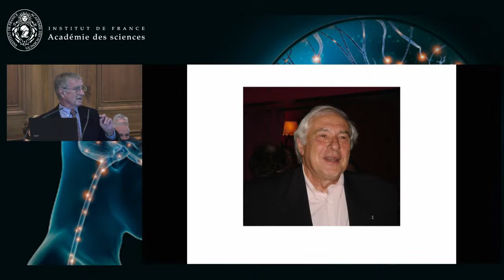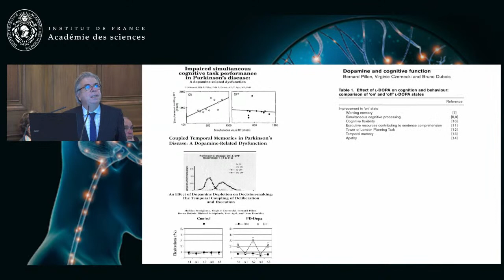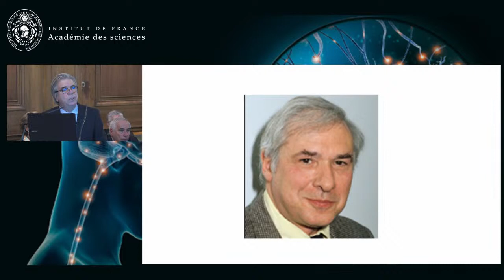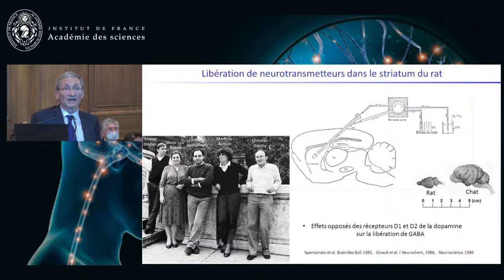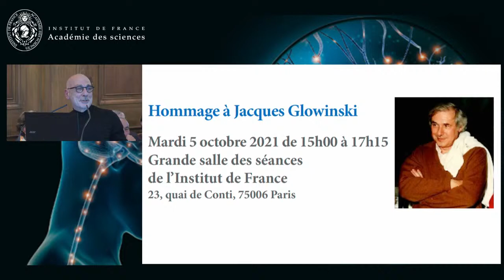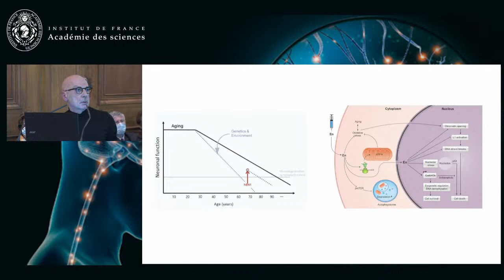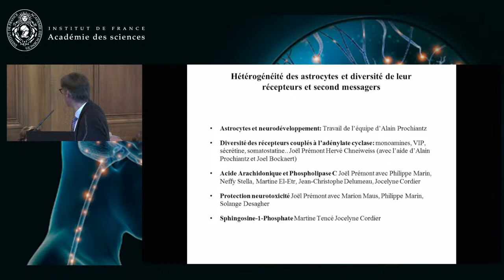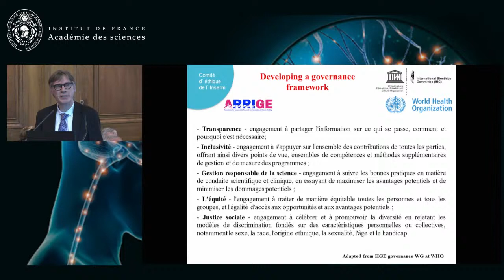Hommage à Jacques Glowinski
Dans les années 1960, alors que l’étude du système nerveux s’effectuait surtout par l’enregistrement de signaux électriques, il est apparu que la communication entre les neurones impliquait des substances chimiques, les neurotransmetteurs. En France, plusieurs laboratoires de renom se sont distingués dans ce nouveau domaine des neurosciences, à l’origine du bond en avant de la neuropharmacologie. Celui de Jacques Glowinski au Collège de France constitua pendant près d’un demi-siècle une école d’excellence, avec des découvertes majeures renouvelant les connaissances sur le cerveau. Les quatre conférences de ce colloque rappellent le chercheur d’exception et le grand humaniste que fut Jacques Glowinski.